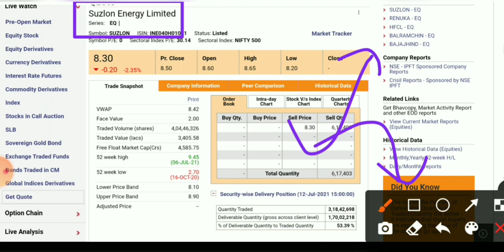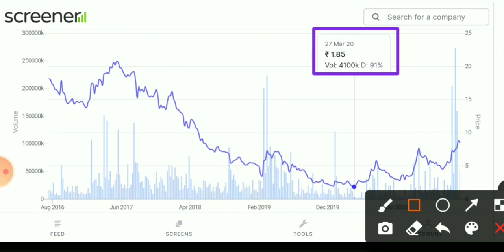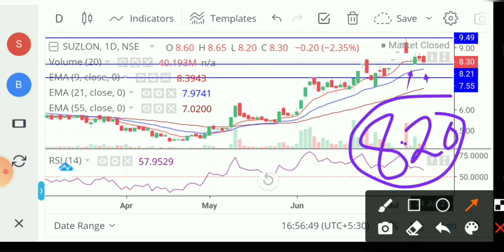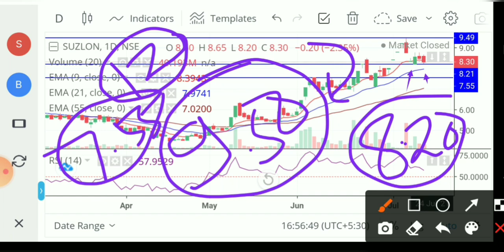Suzlon Energy latest news। Suzlon Energy Share। Suzlon Share latest news। Suzlon latest news